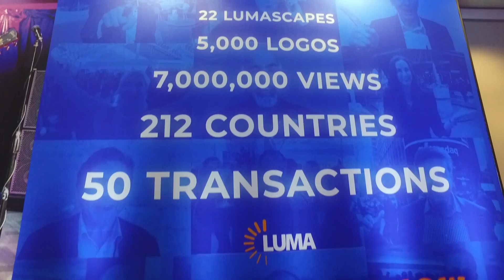LUMA’s Digital Media Summit Highlights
For one day, more than 500 C-Level executives from media, brands, Ad Tech, and MarTech companies converge at LUMA’s Digital Media Summit. Check it out!

for the latest LUMA content, speaking engagements, and In The News publications.